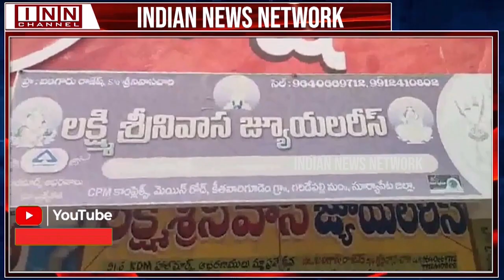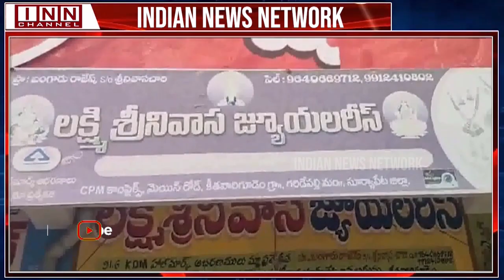Hyderabad News Bulletin | 11:30 PM | 10th April 2024 Part - 1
A comprehensive news bulletin of Hyderabad covering Politics, Crime, Religion, Social, Sports and other activities happening in Telangana, especially the capital city of Hyderabad